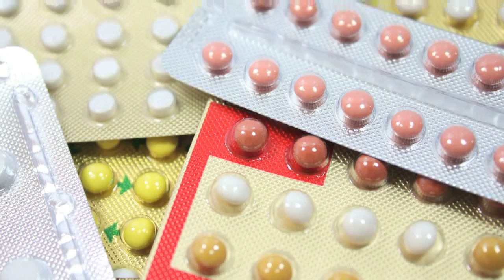Vaginal Douching After Love Making Not Recommended To Prevent Pregnancy | Expand Knowledge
Hi! All Wondering woman,
Washing immediately after (Love Making)* may give you a squeaky clean feeling, but it will not help prevent pregnancy. Showering or bathing after (Love Making)* can help clear the vulva of semen. Douching (which is not recommended by women's health care providers for many reasons) may even clear some semen out of the vagina. However neither of these can flush out sperm that have already entered the uterus through the cervix. This is a myth that may have grown out of the (common 19th century) idea that douching could help remove semen. However, studies have shown that douching is not an effective contraception.
There are many other (water not required) ways to prevent pregnancy including male and female condoms, the birth control pill, and IUDs to name a few. Also, if you're seeking a post-(Love Making)* birth control solution, you can use emergency contraception to help to prevent pregnancy up to 120 hours after (Love Making)* that occurs when a method of birth control was not used or failed. Speaking with a health care provider about these options might be a good idea.
You can check out Planned Parenthood for more information on birth control options.
Hopefully this satisfies your wondering mind.